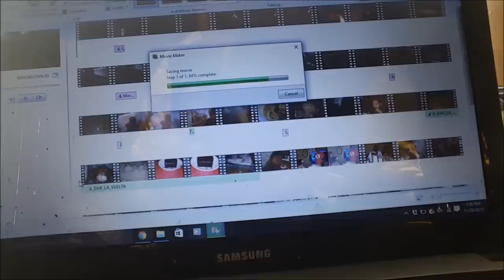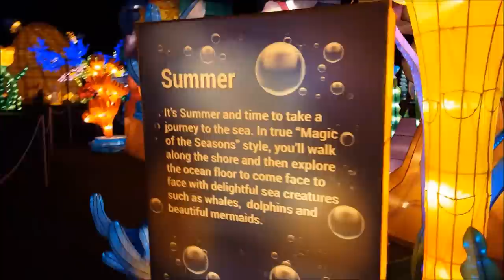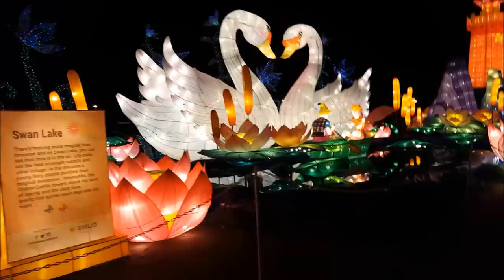Global Winter Wonderland - Noviembre 29 y 30, 2015 - Nosotros Los Chilos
Para participar en el sorteo solotienes que estar suscrito al canal, compartirlo y comentar (aqui en youtube el comentario)! Recuerda que entre mas comentes mas oportunidad tienes de ganar. El sorteo es Internacional y es del 20 de Noviembre al 15 de Diciembre!!! Saludos =)